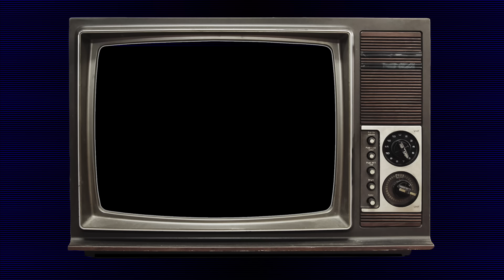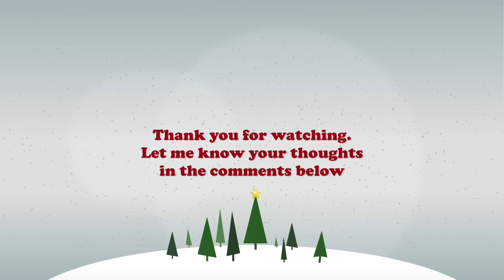Remembering the 80s: The Year in Christmas, 1988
[Just a Note: I have had to trim out two segments because of copyright. WWF with the Bushwackers and the Cliff Richard song.]

It was a Sunday morning, December 25th, and under the tree, there was a good chance that Santa brought you a Nintendo Entertainment System, Barbie, Ghostbuster Proton Packs, Micro Machines, or Dolly Surprise! It was the last year of the Reagan administration. The Winter Olympics took place in Calgary and the Summer Olympics were held in Seoul South Korea. NASA resumed space flights after the Challenger disaster, Rhianna was born at the beginning of the year and Michael Cera was born that Summer. This was the year in Christmas,1988.

The Year in Christmas catalogs movies and television that aired that year. This is the second episode of the series and will continue to count down through the 80s.

TIMESTAMPS
00:00 Channel Title
00:16 Introduction
01:36 Special Events
02:43 Full House - Our Very First Christmas Show
03:35 Scrooged
04:40 Sitcoms
06:34 The Wonder Years
07:33 A Very Brady Christmas
09:04 More Sitcoms
11:24 Pee-Wee’s Playhouse Christmas Special
12:33 Animation/Kids
14:31 Ernest Saves Christmas
15:27 Now a Word from Our Sponsors
18:03 Just the Ten of Us
19:06 Perfect Strangers
20:04 Horror
21:03 TV Specials
23:20 Night Court
24:24 Vice Versa
25:34 Dramas
27:42 Amen
28:46 Murphy Brown
29:50 Die Hard
30:58 Conclusion

The Year in Christmas catalogs movies and television that aired that year.

Merry Christmas and Happy Holidays and remember to stay off the naughty list

Written and Edited by the Christmas Aficionado